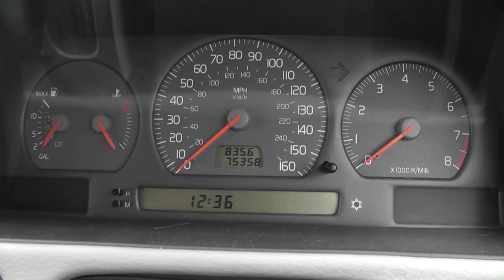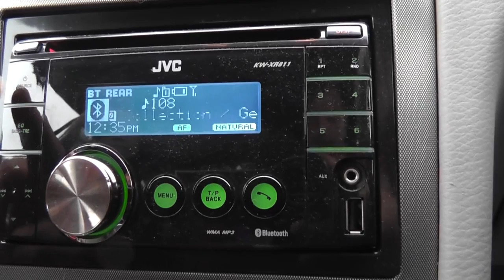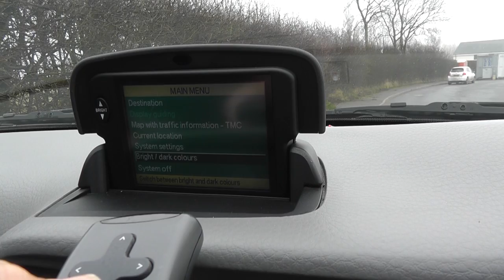My Volvo C70T Convertible Auto Now sold :-(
I thought I'd do an upload for people from Auto trader UK who are interested as photos sometimes don't do a car justice or they hide faults.  This way you can see it's a good honest car sold by a good honest person.  I'll be sad to see it go as it's SO relaxing to drive but I need a van.  Convertible prices always increase around March/April time so get in early and buy this car with confidence.